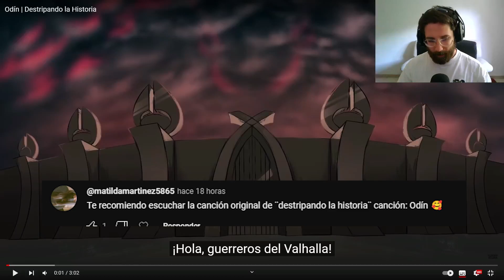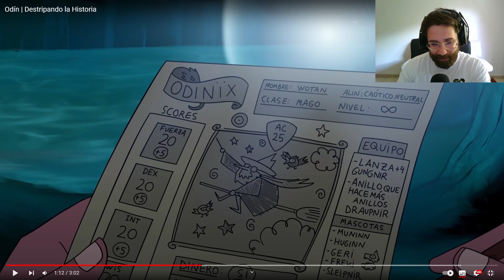🪓 Destripando la historia⚒️ ODIN | Mi reaccion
¡Hoy reacciono a la increíble historia de Odín contada por Pascu y Rodri! Acompáñame mientras descubrimos juntos las aventuras y travesuras del padre de todos en Asgard. ¿Estás listo para un viaje épico a través de la mitología nórdica? ¡Vamos allá!